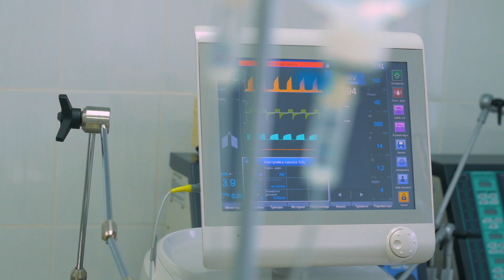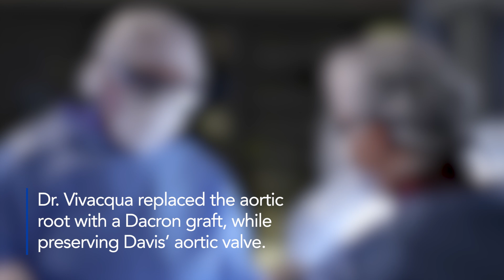Davis Survives Potentially Fatal Aortic Dissection | Breakthroughs Happen Here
Davis was born with Marfan Syndrome, a rare genetic disorder that affects the connective tissue throughout the body, including the aorta and heart valves. After experiencing light pressure in his chest and head, he went to the hospital for a CAT scan. Almost immediately, he was directed to Beaumont, Royal Oak where our team of experts prepped for surgery to repair a potentially fatal, fast-moving aortic dissection.

How healthy is your heart? Know your your risk for heart disease with our free heart health risk assessment